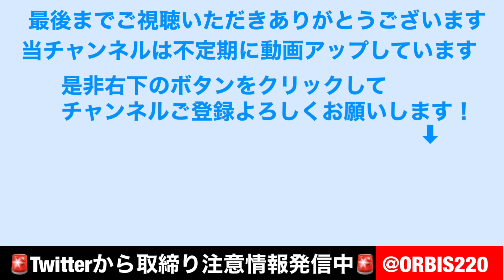総武線ガード下に移動式オービス設置‼︎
墨田区
三つ目通り総武線ガード下に
移動式オービス(LSM-300)
設置してありました

制限速度50キロ
この日は猛暑で
ガード下の日陰を利用するとは考えましたね

みなさん安全運転でお願い致します。

LSM-300